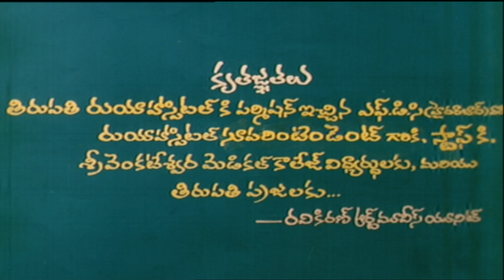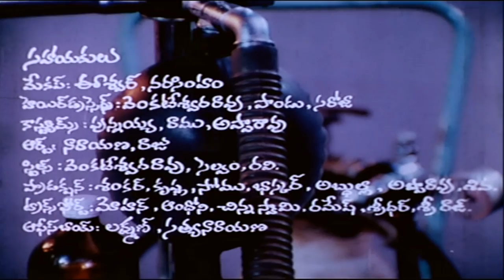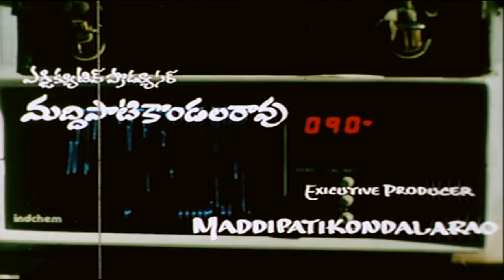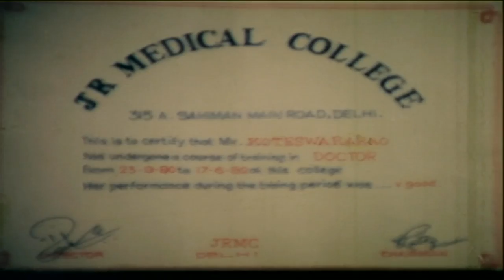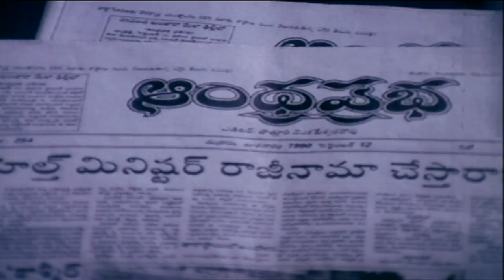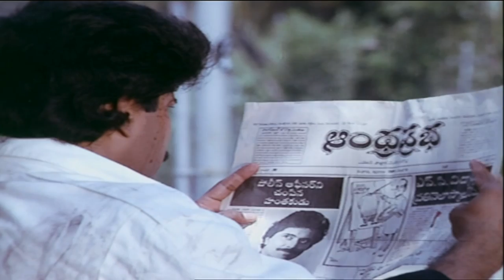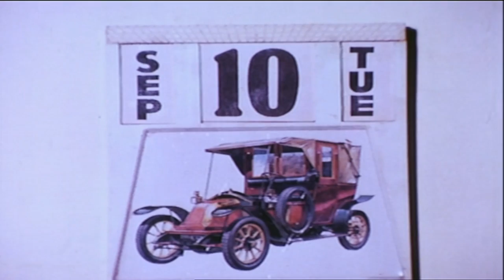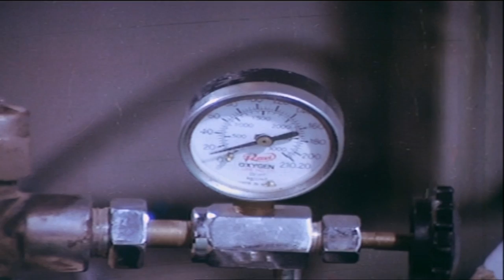Doctor Bhavani Full Movie HD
Watch Doctor Bhavani Full Movie, starring Sharada, Bhanuchander, Vani Viswanath among others. Directed by Y Nageswara Rao and Produced by Jagadish Satyendra Kumar Reddy, Music composed by Chakravarthy.